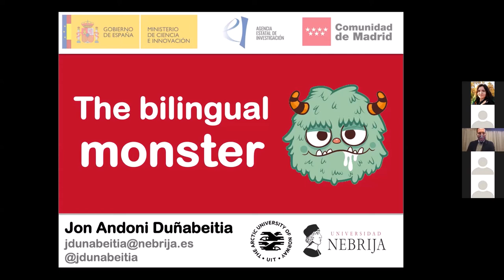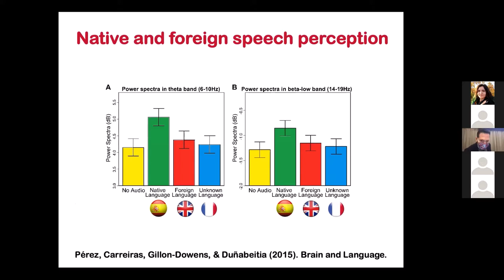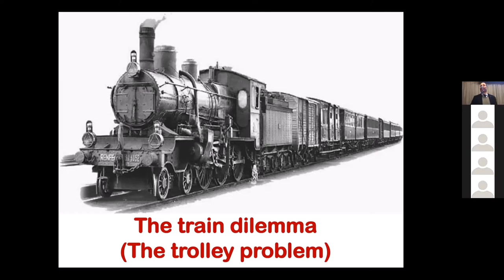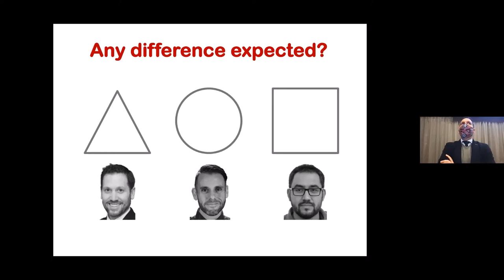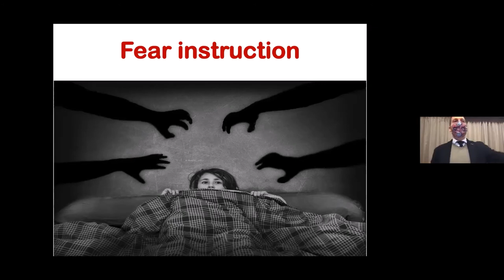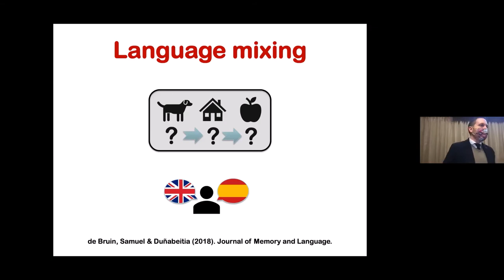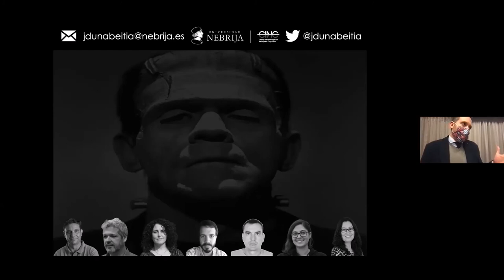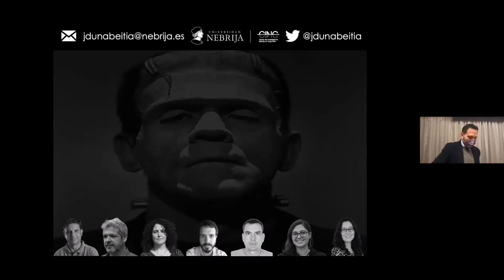Jon Andoni Duñabeitia: The Bilingual Monster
How do bilinguals think? Are we the same when we speak in our native language and when we speak a foreign language that we know? What is the relationship between emotions and the languages we speak? These and similar questions are attracting the attention of many researchers in cognitive neuroscience of language, and recent studies show that certain aspects of the human mind that until now had been considered immutable depend to a large extent on the linguistic context in which we find ourselves immersed. In this talk I will present some of the most impressive findings on the relationship between multilingualism and thought, demonstrating through various experimental paradigms and various neuroscientific techniques how humans can change their way of thinking, feeling and thinking depending on the language at use at the time. Mother tongues are acquired in emotionally rich family contexts, while foreign languages have traditionally been acquired in academic settings. As a consequence of this difference in the affective context in which foreign languages are acquired, many people feel an emotional distancing from these foreign languages, and this distancing can make difficult not only their learning, but also the way in which they relate to the environment, making the construct of "emotional diglossia" a reality. But today we have resources and platforms at our disposal that can help us reduce this emotional distance, allowing us to build bridges between languages and cultures.